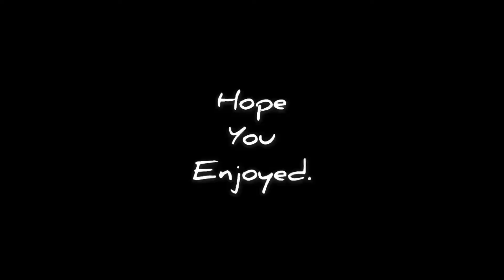TWITXH - "BEEF" PT 1 (Official Music Video)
I was up all night bored & decided to throw this video together off my phone. Nothing special but I'm trying new things.

The beat was produced by my talented brother @theLTwJ.
lyrics & Visuals done by me.

Links to my music platforms below..